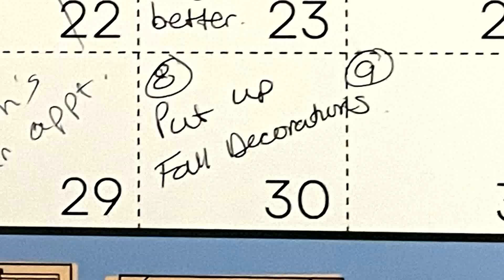Put Up Fall Decorations on August 30